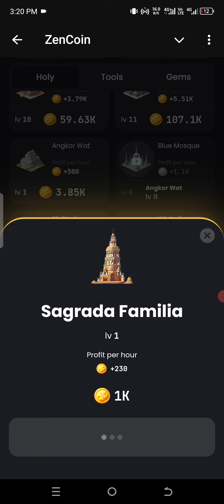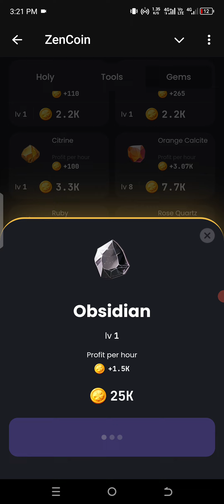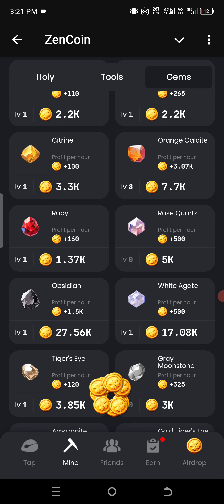ZenCoin Daily Combo 23 August Update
Stay up to date with the latest in the world of cryptocurrency with our ZenCoin Daily Combo for August 23, 2024. In this video, we provide you with a detailed update and analysis of ZenCoin and its market trends. Don't miss out on this valuable information to help you make informed decisions in the crypto space. Watch now for all the insights you need!